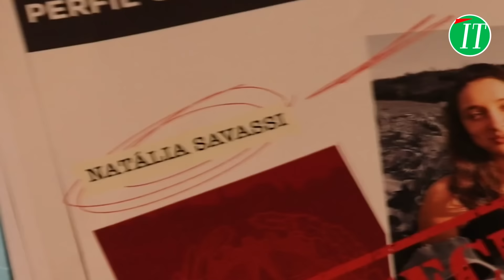Não querem que você passe na prova B1 italiano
“Como fazer a cidadania por casamento?”
“Como passar na prova B1?”
Essas perguntas tiram o sono do prof. Darius e ele resolveu tomar uma atitude drástica…
Um projeto que vai mudar a sua vida vem por aí! Aguarde!